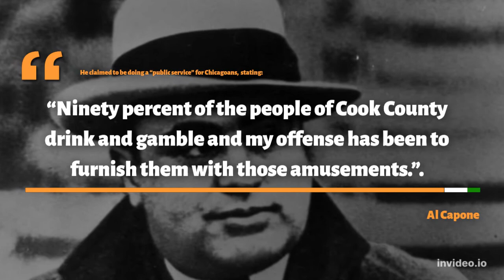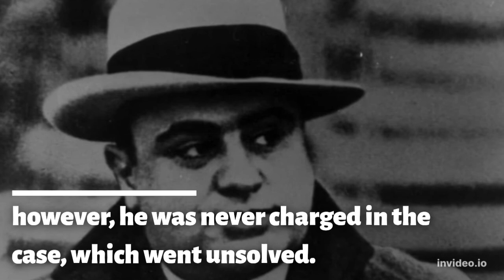Al Capone: 4 Quick Facts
1. Capone was in a street gang as a child.

Born on January 17, 1899, in Brooklyn, New York, Alphonse Capone was the fourth of nine children. His parents, Gabriele, a barber, and Teresa Capone, were immigrants from Angri, Italy. Capone belonged to a street gang as a boy and dropped out of school in sixth grade, later joining the Five Points Gang in Manhattan and working as a bouncer and bartender at the Harvard Inn, a Coney Island bar owned by mobster Frankie Yale. In 1918, he married Mae Coughlin; the couple remained together until Capone’s death and had one child, Sonny. By 1920, Capone had moved to Chicago. Some stories claim he went there out of a need to lay low after severely injuring a rival gang member in a fight, while other accounts say Capone was recruited to come to Chicago by Johnny Torrio, a former Brooklyn mobster then making his mark on organized crime in the Windy City.

2. He hated his famous nickname.
In 1917, Capone’s face was slashed during a fight at the Harvard Inn, after he insulted a female patron and her brother retaliated, leaving him with three indelible scars. Capone would attempt to shield the scarred side of his face in photographs, and tried to write them off as war wounds—although he never served in the military. After achieving prominence as a gangster, Capone was dubbed Scarface by the press, a nickname he intensely disliked. Criminal associates referred to the mob boss as the Big Fellow, while friends knew him as Snorky, a slang term that meant spiffy.

3. Capone’s crime gang raked in as much as $100 million annually.
After arriving in Chicago, Capone worked for Torrio, who was part of a criminal network headed by a man named Big Jim Colosimo. When Colosimo was killed (possibly as a hit ordered by Torrio and carried out by Capone’s former boss Frankie Yale), Torrio took over as boss and made Capone one of his key aides. In January 1925, Torrio was gunned down outside his Illinois home. He survived the attack but left Chicago later that year, choosing 26-year-old Capone as his replacement. Capone expanded “the outfit,” as he referred to his underworld organization, and went on to become one of America’s leading mobsters. By some estimates, his crime syndicate pulled in around $100 million a year, the largest portion from bootlegging, followed by gambling, prostitution, racketeering and other illicit activities. A flashy dresser who liked chatting with reporters and became an international celebrity, Capone didn’t apologize for the way he made his living. He claimed to be doing a “public service” for Chicagoans, stating: “Ninety percent of the people of Cook County drink and gamble and my offense has been to furnish them with those amusements.”

4. He was never charged in connection with the St. Valentine’s Day Massacre.
On the morning of February 14, 1929, seven men affiliated with the George “Bugs” Moran gang were shot to death while lined up against a wall inside a garage in Chicago’s Lincoln Park neighborhood. The victims included five of Moran’s criminal associates along with a mechanic who worked for him and an optometrist who hung around the group; Moran himself wasn’t there. The group of attackers consisted of at least four men, two of them dressed as police officers. The crime became known as the St. Valentine’s Day Massacre and stunned the nation. Authorities investigated a variety of theories and suspects to little avail. There eventually was ample public speculation that Capone, a Moran rival, had masterminded the murders (he was in Florida when they took place); however, he was never charged in the case, which went unsolved.